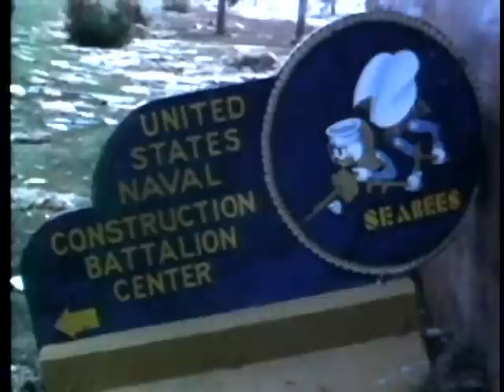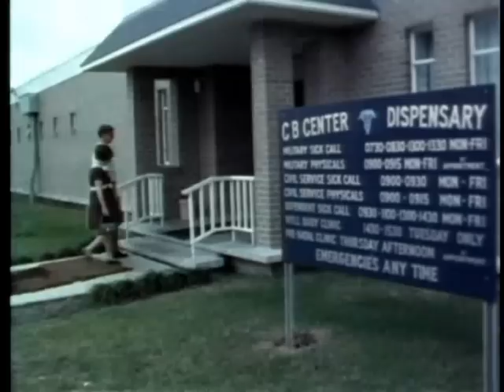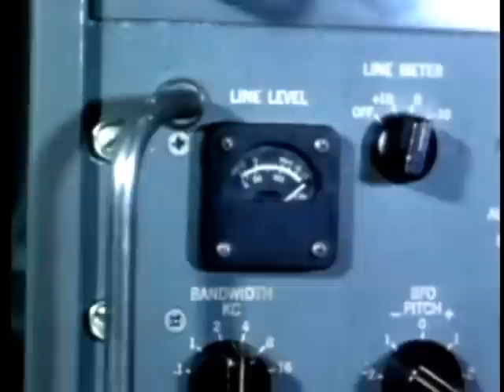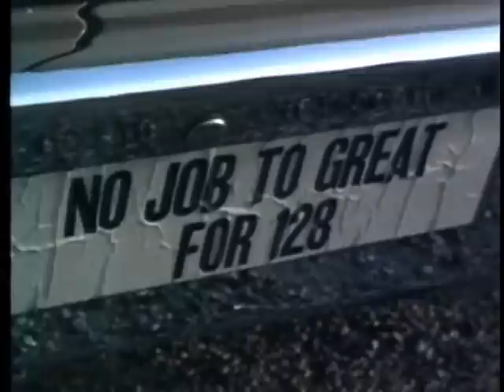Hurricane Camille And The Seabees (1971)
Participation Of Disaster Training Units During The Aftermath Of Hurricane Camille, At Gulfport, Mississippi, In August 1969.

Pin 25580

Camille And The Seabees